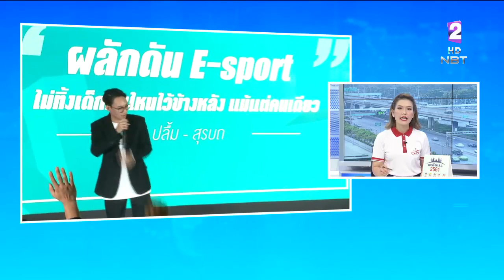'ประชาธิปัตย์'เปิดตัวกลุ่ม NEW DEM ผลักดันทำงานกล้านอกกรอบ ขับเคลื่อนประเทศ ลดความเดือดร้อนประชาชน